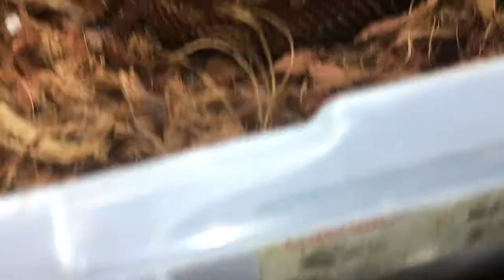Batik blood python eating a large rat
Batik blood python